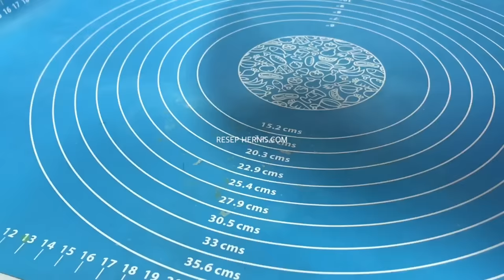RESEP DONAT EMPUK TANPA MIKSER TANPA ULEN ANTI GAGAL II DONATNYA GEMOY EMPUK BANGET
ya karena ada video menarik disetiap minggunya.

RESEP DONAT TANPA ULEN TANPA MIXER HASILNYA EMPUK BANGET

Gula : 3 sdm
Ragi instan : 1 sdt ( 3 gr )
Air hangat : 130 ml (air gangat bukan panas atau dingin)
Tepung terigu : 250 gr
Susu bubuk : 1 sdm
Kuning telor : 2 butir
Margarin : 1 sdm penuh ( 40 gr)
Garam halus : sedikit saja
Minyak goreng secukupnya untuk menggoreng

Topping
Buttercream coklat : secukupnya
Mesis coklat : secukupnya

Tips anti gagal

1. Pastikan ragi aktif ( berbusa ) ragi yang aktif membuat donat mengembang dengan baik
2. Pengadukan adonan sampai tercampur rata sehingga adonan menjadi mengembang dengan baik
3. Proofing / istirahatkan adonan sampai mengembang 2 kali lipat (waktu 50-60 menit bukan jadi patokan, karena suhu daerah masing-masing berbeda - beda, daerah dengan suhu dingin waktu profingnya bisa lebih lama)
Enjoyyyyyyyyyyyyyyyyyyyyy♥️♥️

Notice :
resep sudah saya uji didapur resep hernis dan Kalau kamu belum berhasil,berarti ada proses yang terlewatkan.karena tidak ada dusta diantara kita.
Simak baik-baik videonya!!!